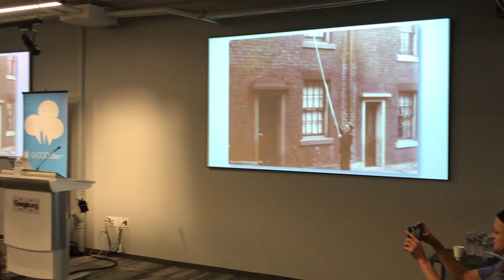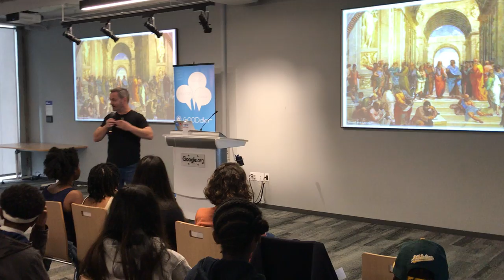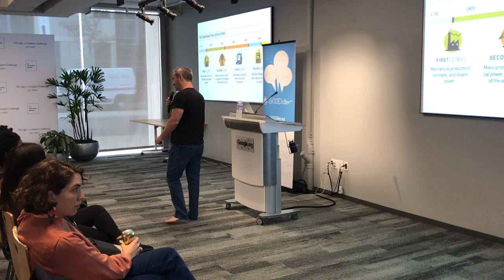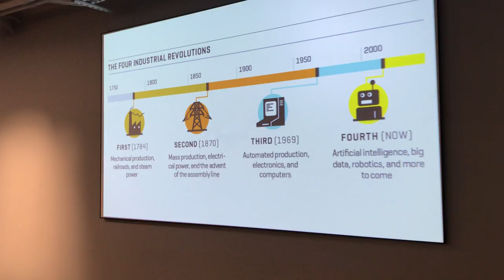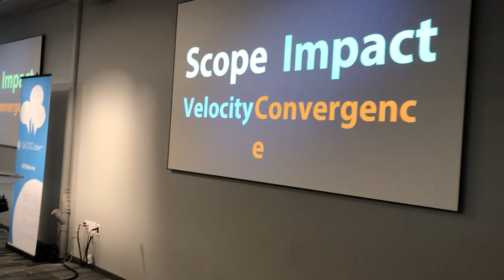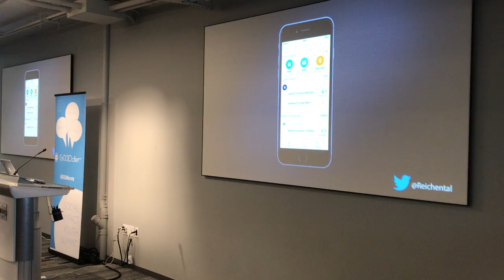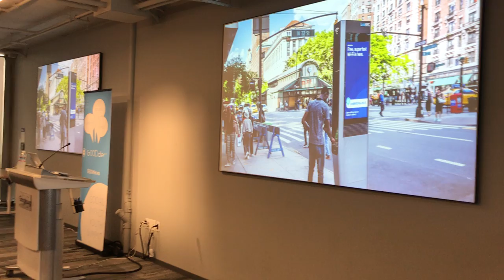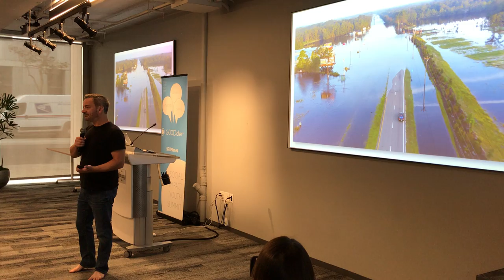Urban Innovation in the fourth industrial revolution - Gooddler Youth Summit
Gooddler - donation platform to meet the basic needs of underserved populations around the world. Tech for social impact, connecting local needs with local resources.